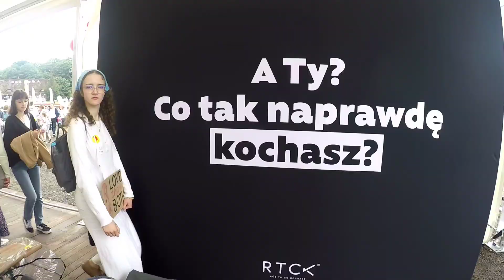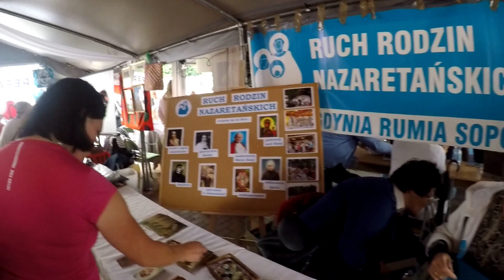Festiwal dla Życia 2024